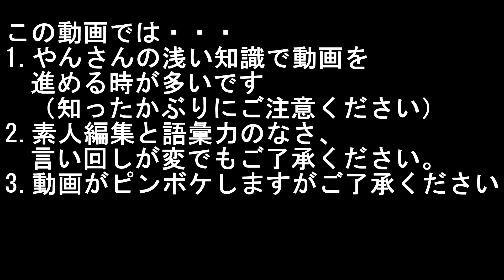Nikeスニーカー第50足 Air Jordan１Mid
今日はNikeスニーカーの紹介ですよ！
どうもテロップさんです♪
今回紹介のスニーカーは「AJ4」でも出てた「ゼンマスター」と似てる色なんだけど今回の方がシンプルで使いやすいかも？
やんさん的にもテロップさん的にも色味ドンピシャなのでおろすのが楽しみな１足ですよ( *´艸｀)
是非本編で見てみてね(*´ω`*)
←前回動画はこちらから
⇒次回動画はこちらから

やんさんは出てないけどテロップさんがいるよ♪